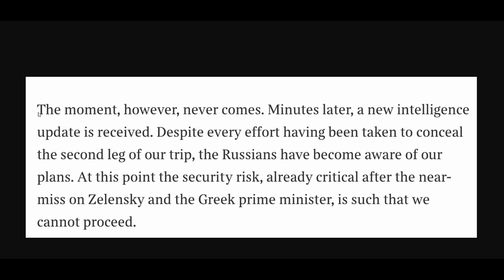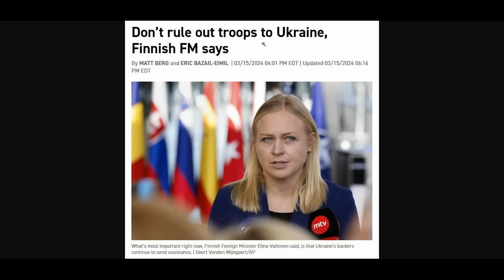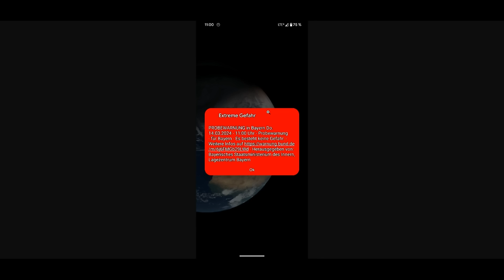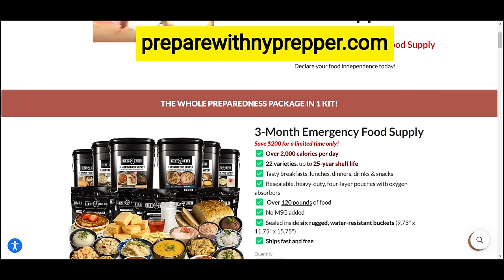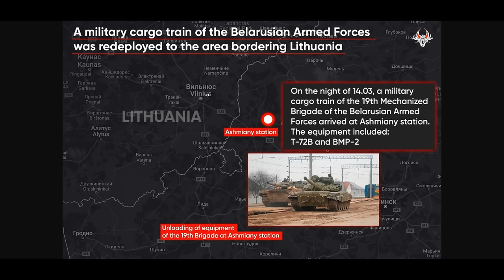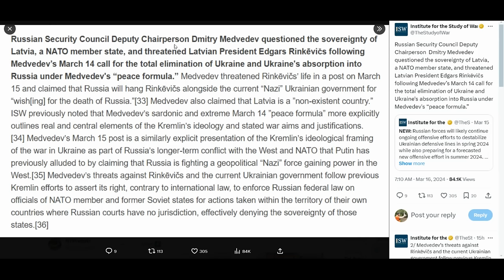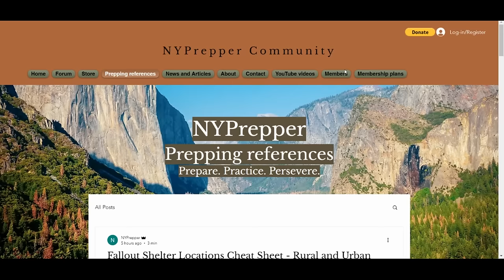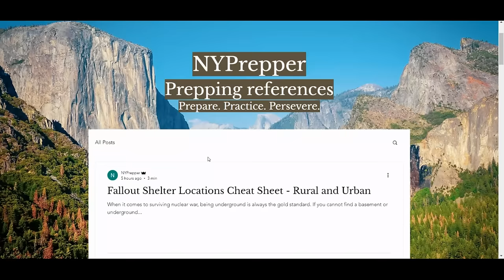RED ALERT!! GERMANY TESTS CIVIL DEFENSE SYSTEM!! RUSSIA PLANNED STRIKE ON UK DEFENSE MINISTER!!